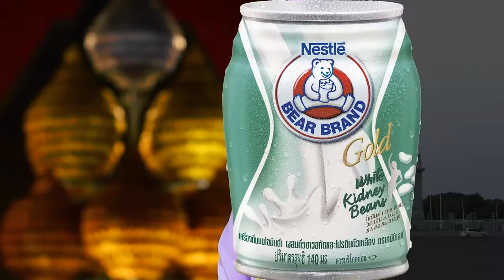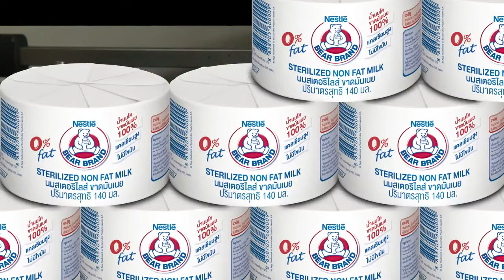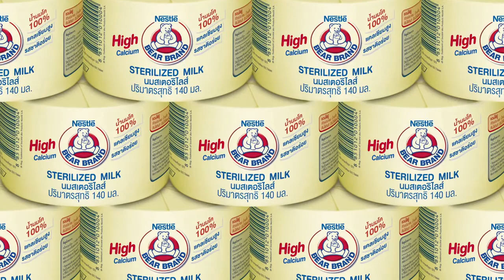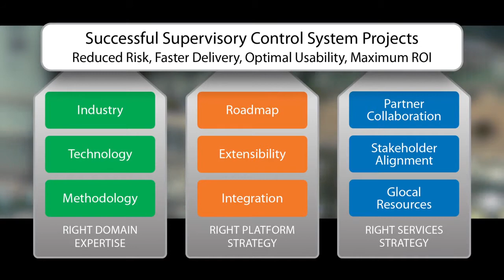Schneider Electric : F&N Dairies Thailand a Wonderware MES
บริษัท F&N Dairies ประเทศไทย เป็นผู้ผลิตนมกระป๋องที่ใหญ่ที่สุดในโลก เลือกใช้โซลูชั่น Wonderware MES จากชไนเดอร์ อิเล็คทริค ที่สามารถประหยัดค่าใช้จ่ายด้านการผลิต การขนส่งได้อย่างมีประสิทธิภาพ ติดตามได้จากคลิปวิดีโอนี้